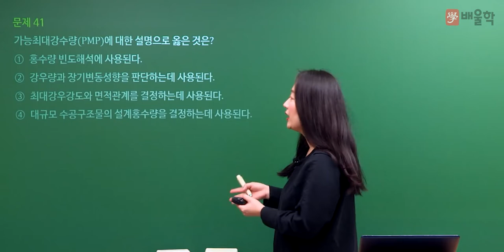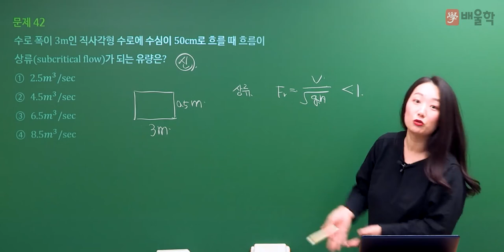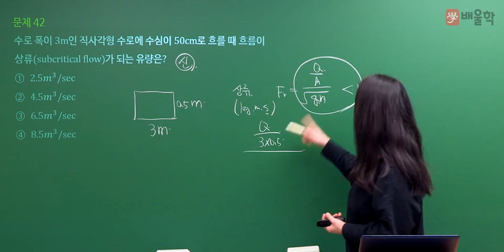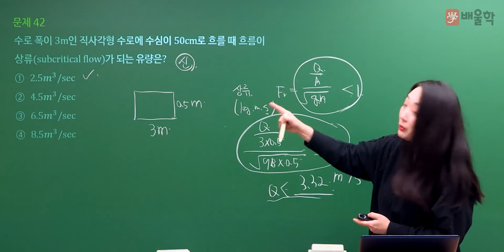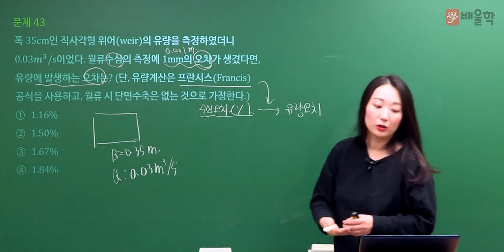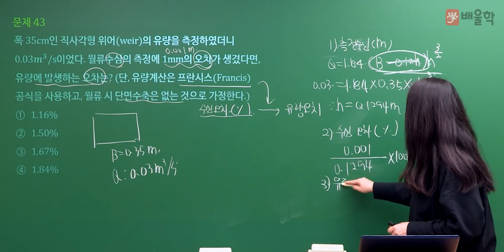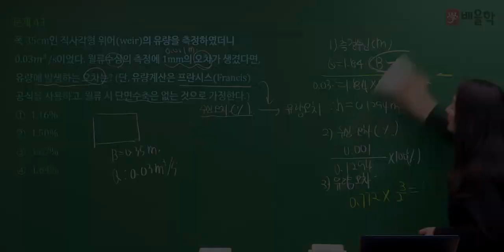[토목기사 필기] 2021년 3회 필기 기출 풀이 3과목 수리학 및 수문학 - 고경미 교수님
2021년 3회 토목기사 필기 3과목. 수리학 및 수문학 기출문제 해설 강의!